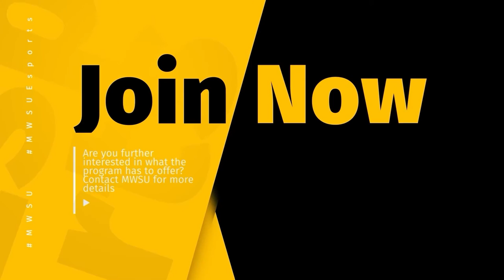Griffon Esports VOD: Fortnite, Rocket League (February 27th, 2022)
Griffon Esports VOD from February 27th, 2022. Fortnite competes in NACE and ranks top 5. Rocket League competes against Rogers State University and wins 3-1.

What is Esports?
Esports is organized team-based, multiplayer competitive video gaming. Competitions among collegiate teams and professionals can take place in arenas in front of large audiences and are streamed on the internet or broadcast on television.